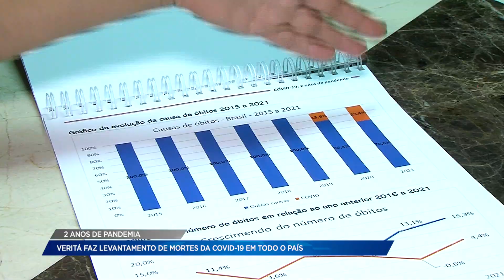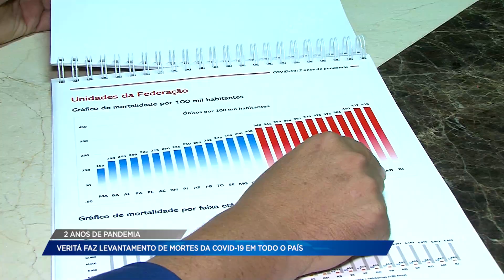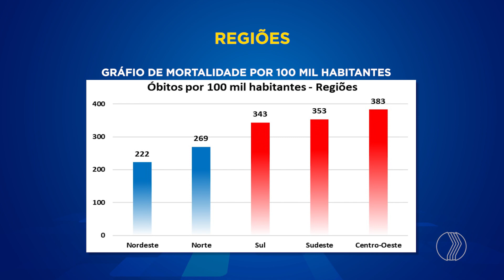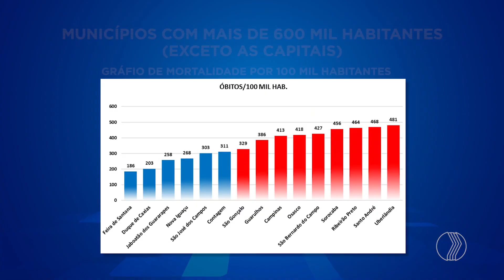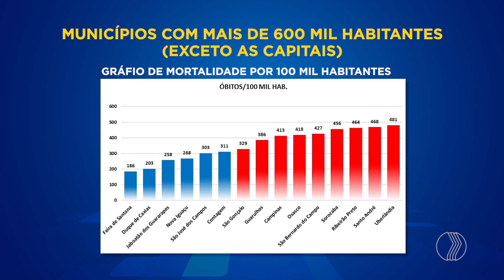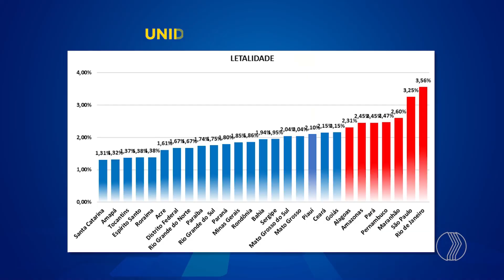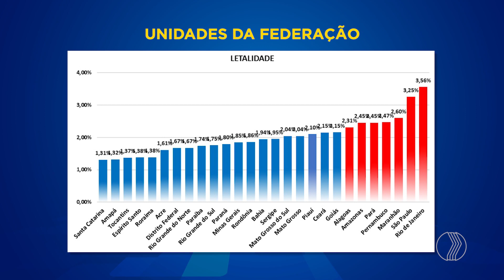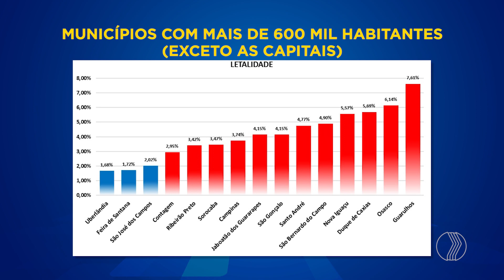Confira o resumo político desta semana - 1º BLOCO - POLÍTICA CRUZADA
Estudo mostra mortalidade por COVID-19 entre municípios com mais de 600 mil habitantes.